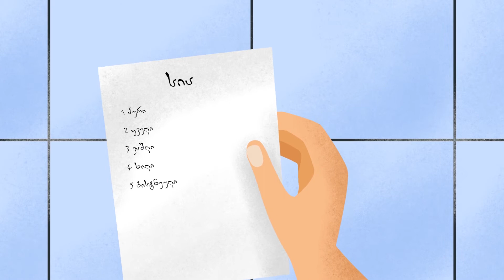კომპოსტი - Compost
ორგანული ნარჩენი, ნაგავსაყრელზე მოხვედრის შემთხვევაში, დიდი რაოდენობით მეთანს წარმოქმნის, რომელიც ნახშიროჟანგზე ბევრად უფრო საშიში და მავნებელია გარემოსთვის. გარდა ამისა, გადასახადების გადამხდელებსაც ძვირი უჯდებათ მისი შეგროვება, ტრანსპორტირება და შემდგომ განთავსება.

პირველ რიგში, შეგვიძლია და უნდა ვცადოთ, რომ ორგანული ნარჩენი შევამციროთ, რამედნიმე რჩევას აქვე გაგიზიარებთ.

მაგრამ იმ შემთვევაში, თუ მაინც წარმოვქმნით ორგანულ ნარჩენს, ნაგავსყრელზე გაგზავნის ნაცვალად, შეგვიძლია გამოყენება დავიწყოთ - საყოფაცხოვრებო ნარჩენით კომპოსტის მომზადებაა ძალიან მარტივი.

ნახეთ ინფოგრაფიკა

მეტი გარემოსდაცვითი ინფორმაციისთვის მოინიშნეთ ეკო.ლოგ - htpps://ecolog.online

🔴Disposing organic waste in a landfill produces methane, which is more potent than carbon dioxide. Additionally, it is too expensive for taxpayers to collect, transport and dispose.

☝️First of all, we can and should try to reduce organic waste; Here are some types of advice how to do this.

❗️But, if we still generate organic waste, we can start using it instead of sending it to landfill.

💯✅Composting is an easy way to reduce daily organic waste.

👇Check our infographic